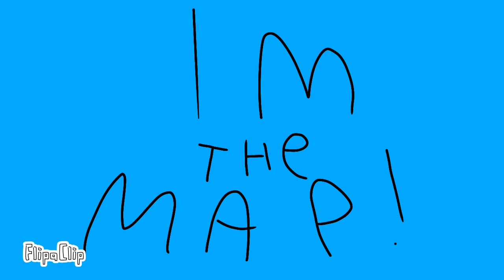pibby the explorer episode 7 sailors aventure with pibby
pibby and her friend bun bun has newest friends episode 8 coming up next its rainbow party